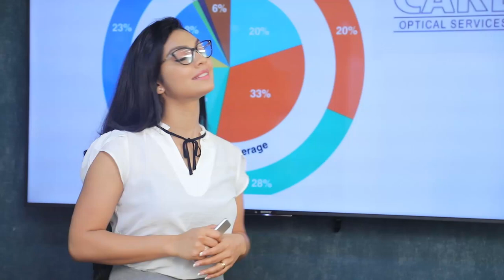ලොකු ලොකු ව්‍යාපාරිකයන් ඉදිරියේ ආණ්ඩුව නිවට වෙලාද ඉන්නේ ?| Breaking.lk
ලොකු ලොකු ව්‍යාපාරිකයන් ඉදිරියේ ආණ්ඩුව නිවට වෙලාද ඉන්නේ ?